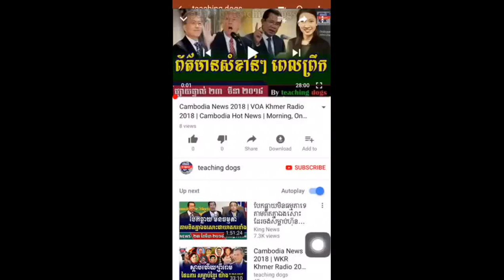Cambodia News 2018 | VOA Khmer Radio 2018 | Cambodia Hot News | Night, On Sunday 25 March 2018